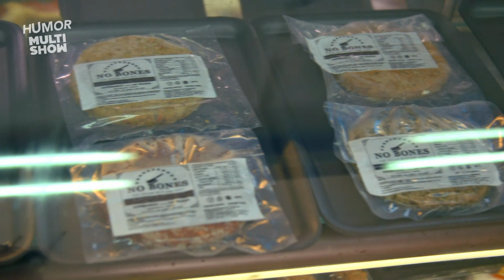Açougue Vegano - Ceará - Ceará Fora Da Casinha - Humor Multishow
Jorgivenchy visita um açougue vegano, e tenta entender melhor como funciona esse lugar.